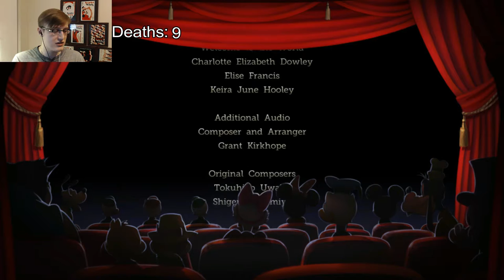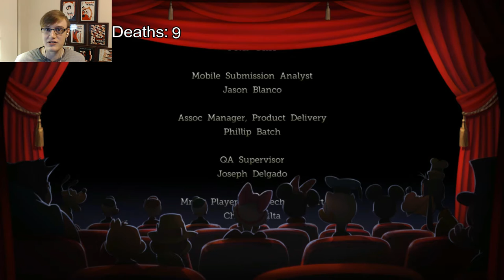Castle of Illusion Final Part: She Just Won't Stop!!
Hello Interwebs!

Welcome to the finale! We finally engage in the showdown with Miserabelle. after many attempts!

Happy Gaming!